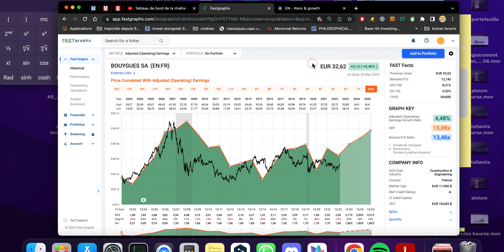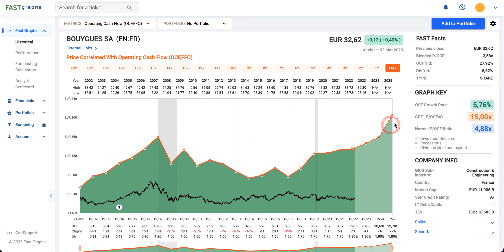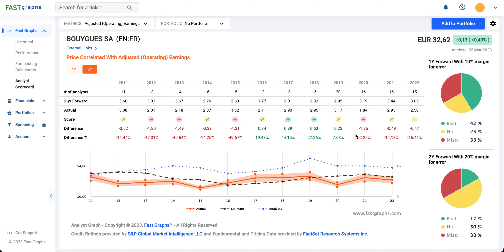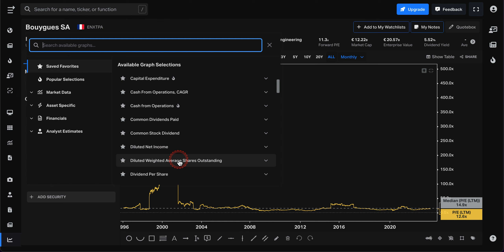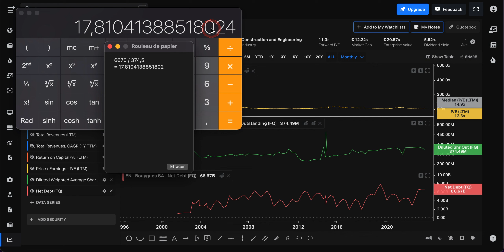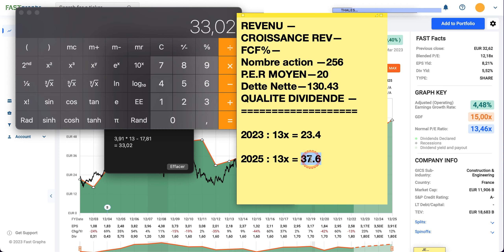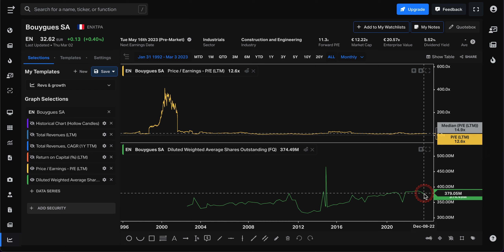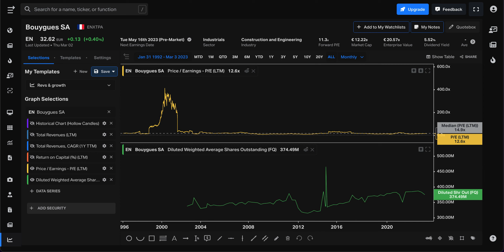BOUYGUES | investir pour le dividende ?